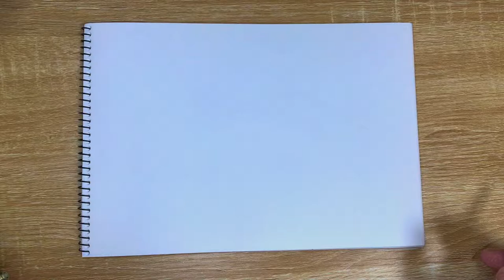How to Draw HATAKE KAKASHI | Naruto Shippuden | Ron Jacob